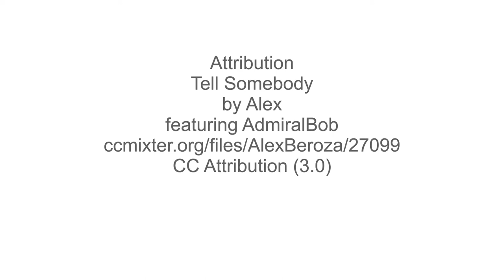Plexidas, Evangelos - Reiseleiter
Athen - Santorin - Paros - Mykonos - Naxos - mit dem erfahrenen Reiseleiter und Historiker Evangelos Plexidas.

Hier klicken für alle Reisen mit Evangelos im Jahr 2017

Nordgriechenland - Wanderstudienreise an der Chalkidiki-Halbinsel und dem Olymp - 8 Tage